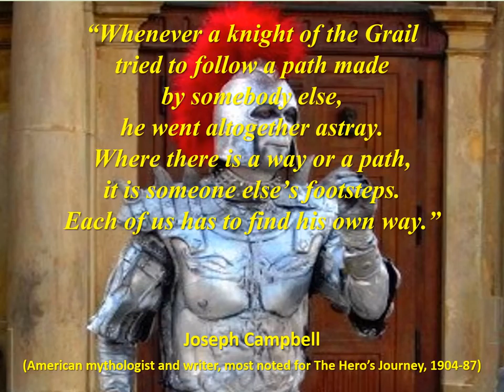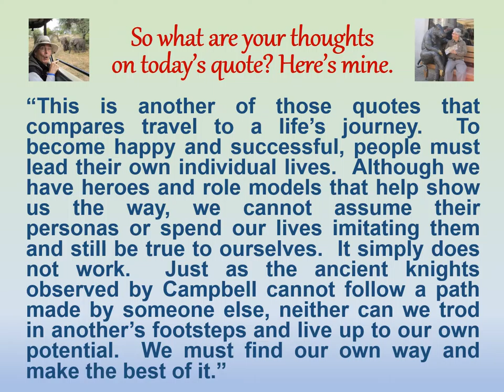"Thoughtful Travelng" ~ July 11 (Joseph Campbell)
It’s by Joseph Campbell, the American mythologist and writer who wrote “The Hero’s Journey”.  He lived from 1904 to 1987.

“Whenever a knight of the Grail tried to follow a path made by somebody else, he went altogether astray.  Where there is a way or a path, it is someone else’s footsteps.  Each of us has to find his own way.”

“This is another of those quotes that compares travel to a life’s journey.  To become happy and successful, people must lead their own individual lives.  Although we have heroes and role models that help show us the way, we cannot assume their personas or spend our lives imitating them and still be true to ourselves.  It simply does not work.  Just as the ancient knights observed by Campbell cannot follow a path made by someone else, neither can we trod in another’s footsteps and live up to our own potential.  We must find our own way and make the best of it.”